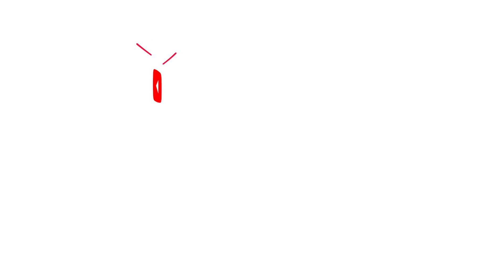Amerikan tələbəmiz Nori:"Üç bacı dolmasını çox sevirəm" 😊